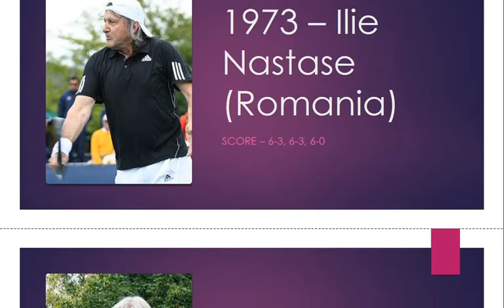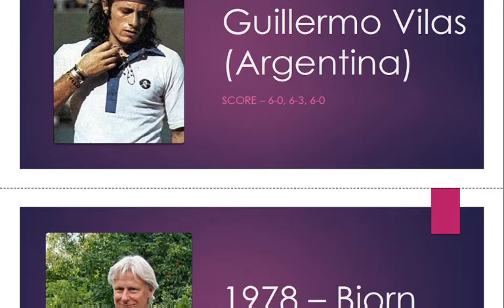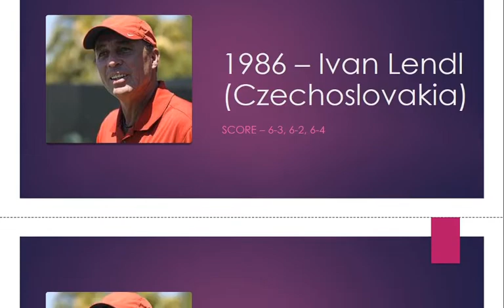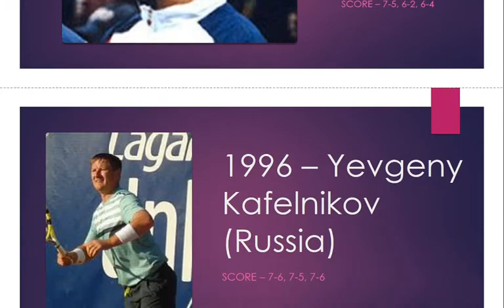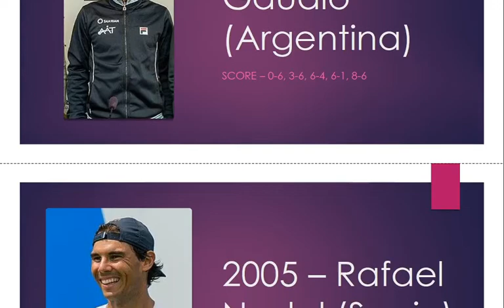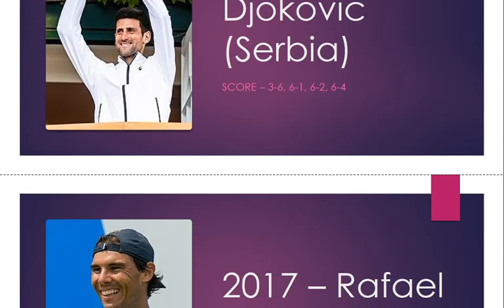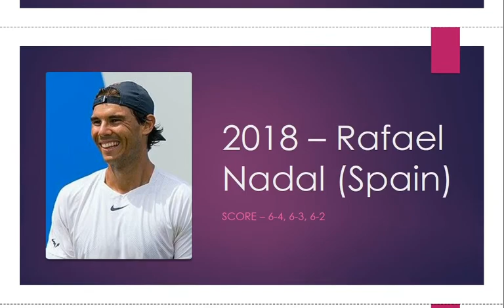French Open Winners (1968-2021)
This is the winners of the French Open tennis tournament in the open era.